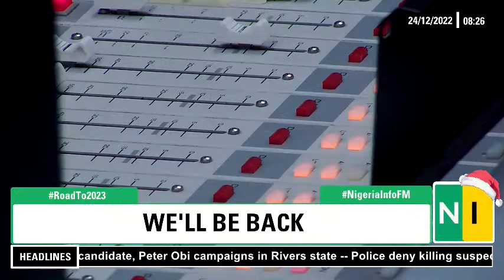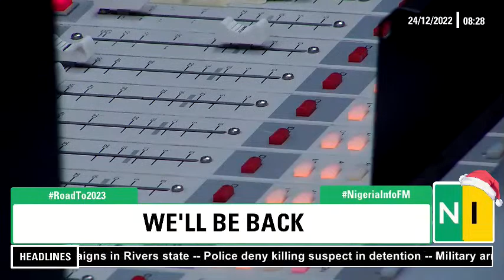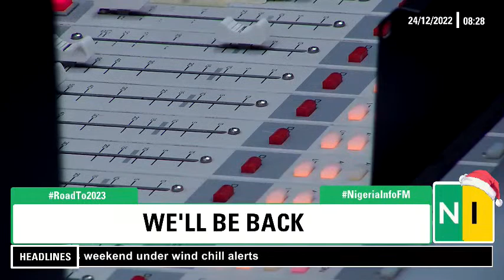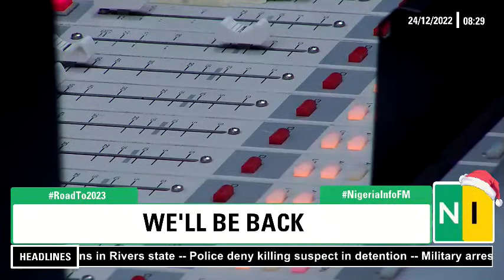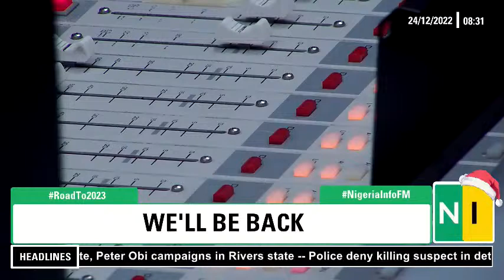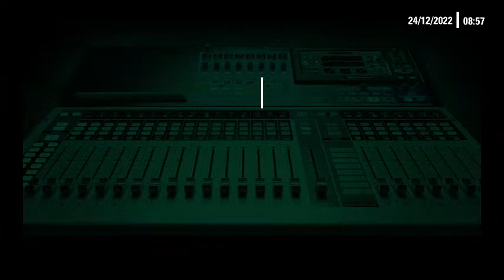Let’s Talk Preparedness Of INEC For 2023 Elections In Rivers State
RoadTo2023 with @Sparklingoracle

Guest: Mark Usulor, Head of Voter Education and Publicity INEC, Rivers State.

📻Listen: nigeriainfo.fm/port-harcourt/player/ |